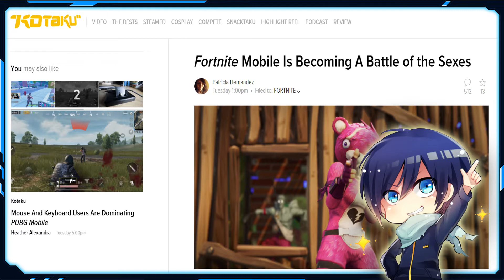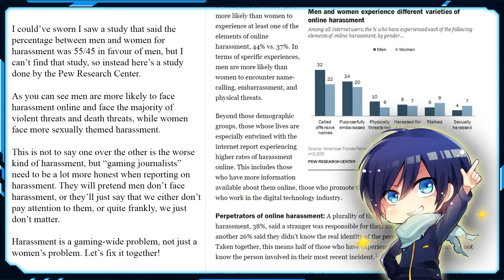Why Are "Gamer Girls" Still A Thing?!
Apparently in 2018, we still have morons who think a girl playing the same game as them is a dangerous thing and could possibly "ruin" the community. On the other side though, journalists act like women are the only ones who take the hit online. Let's discuss what the real course of action should be.